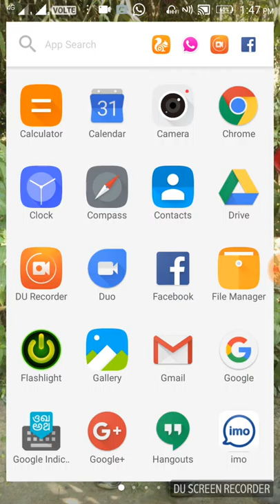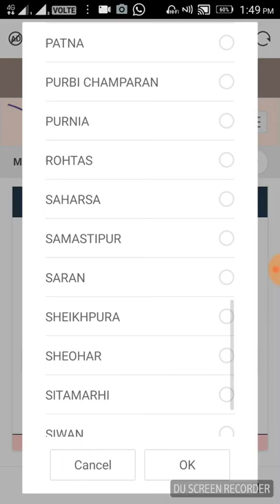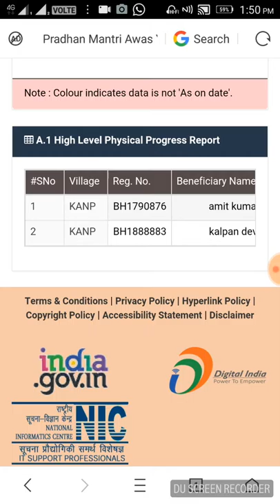New प्रधानमंत्री आवास योजना 2018 की लिस्ट में अपना नाम देखे ,Pradhanmantri aawash yojna 2018 list.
PK Music Star
मैं  आपसे निवेदन करतi हूं कि मेरे चैनल को आप सब्सक्राइब (Subscribe)करें और ज्यादा से ज्यादा मेरे वीडियो को शेयर करें ,Thank you (यह Pankaj Kumar)का ,PK म्यूजिक Star ऑफिसियल यूट्यूब चैनल है , इस चैनल को सब्सक्राइब और शेयर करे | इसपे आप लोग को नए म्यूजिक वीडियो और यूपी बिहार के शानदार सिंगर का म्यूजिक वीडियो मिलेगा | नए सिंगर का भी ये कंपनी म्यूजिक वीडियो रिलीज़ करेगी , इच्छुक सिंगर इस नंबर पे संपर्क कर सकते है  /..